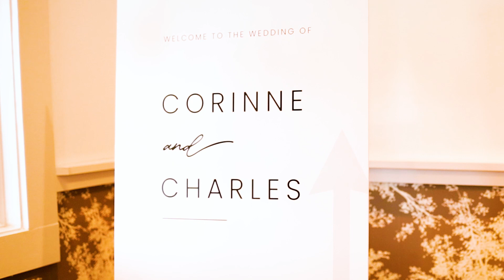Willie + Corinne | Fair Oaks Highlight Video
03.11.23 | Willie + Corrine

Loved working with Willie + Corinne and can't thank them enough for this wonderful opportunity to capture their special day; I wish you two nothing but love as you turn the page to the next chapter and write the story of your next adventure!!!

I hope you all enjoy walking through all the beautiful moments of their wonderful day as they became husband + wife :))